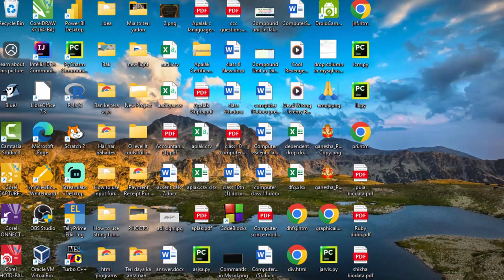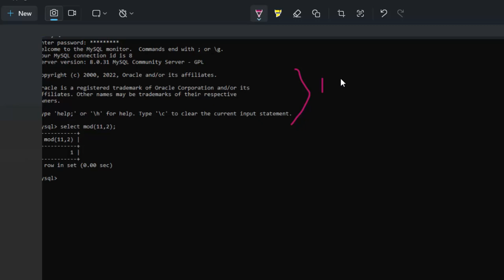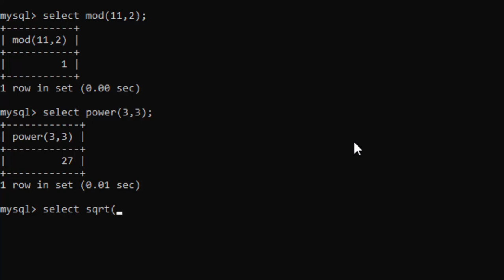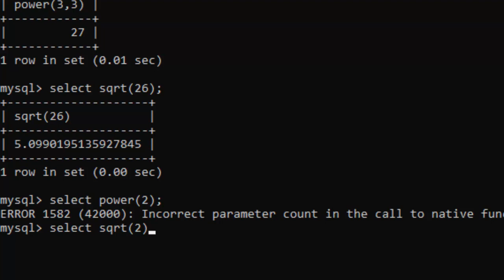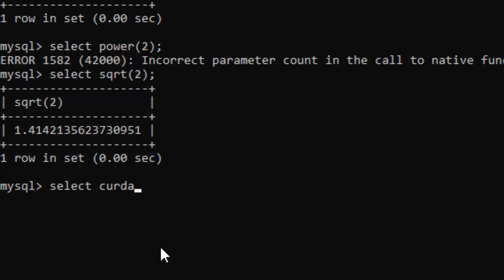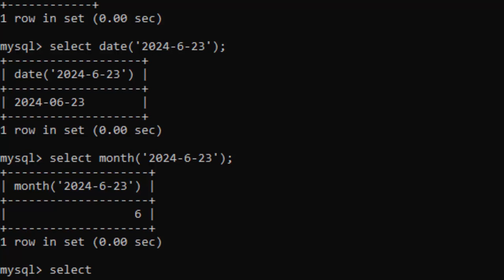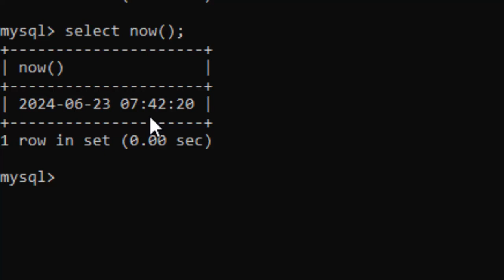How to use date and Time functions in SQL@COMPUTEREXCELSOLUTION